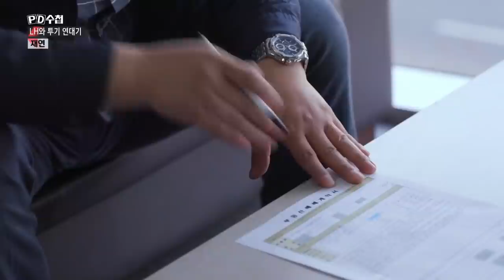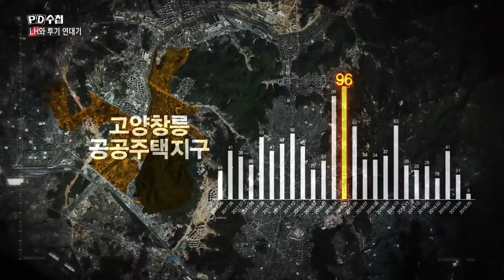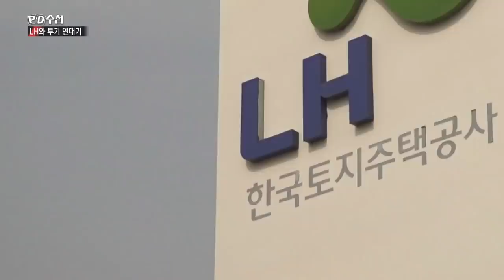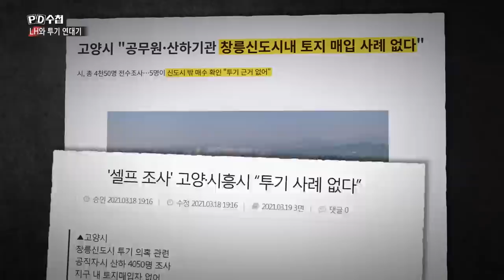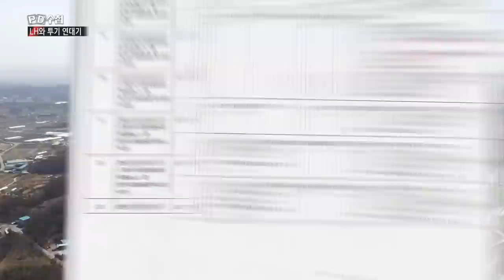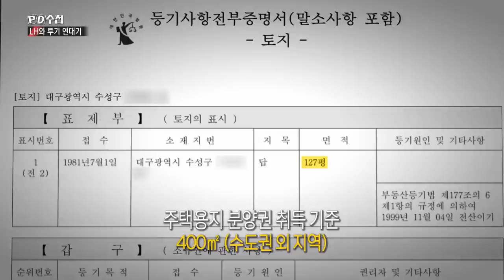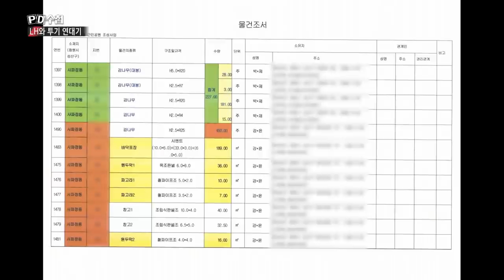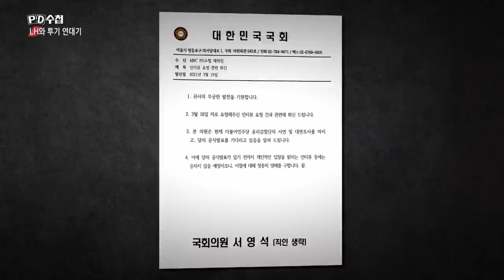[Full] LH와 투기 연대기_MBC 2021년 3월 23일 방송